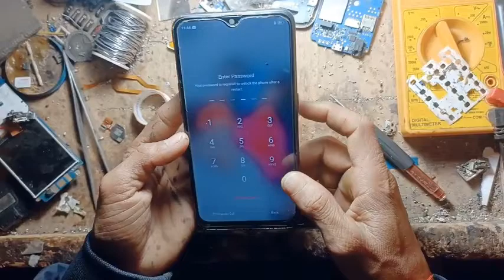Oppo A5s Temperature ll How to Tempreture, temperature Please Wait for the phone to cool down before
Oppo A5s Temperature ll How to Tempreture, temperature

 Please Wait for the phone to cool down before